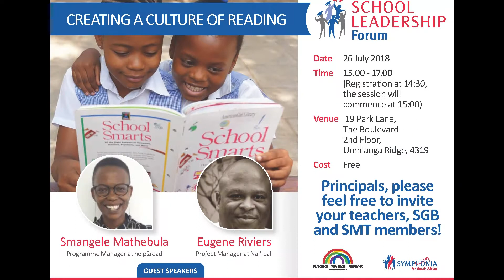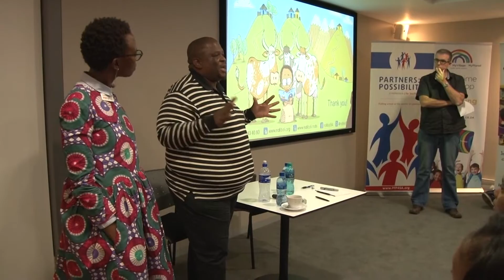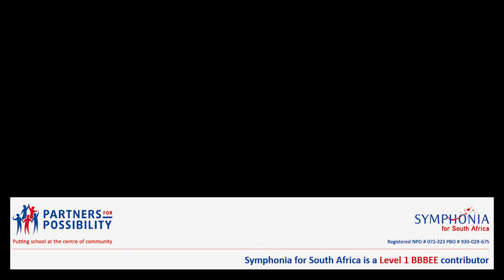Creating a Culture of Reading (Durban SLF) - Smangele Mathebula, Eugene Riviers Q&A